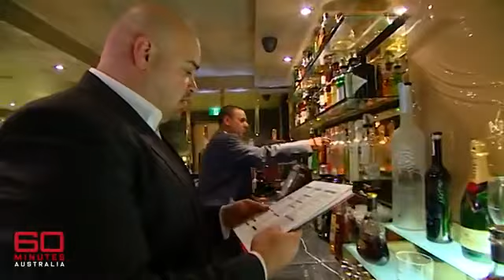Nostalgic Journey: Tribute Bands Rekindling Classic Hits on 60 Minutes Australia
Embark on a captivating voyage down memory lane with 60 Minutes Australia as we delve into the world of near-identical tribute bands, reigniting the magic of classic hits from yesteryears. Join us as we explore how these talented musicians transport fans back in time, delivering an authentic and heartwarming musical experience that pays homage to legendary artists. Get ready to relive the past and discover the passion behind these remarkable tributes that keep the spirit of timeless music alive.